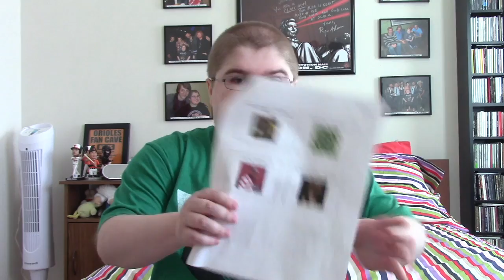Top 50 Favorite Albums of 2016 (Part 1: Albums 50-31)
Here are the albums mentioned in this part:
50. Violent Femmes - We Can Do Anything
49. Modern Baseball - Holy Ghost
48. The Avett Brothers - True Sadness
47. Lily & Madeleine - Keep It Together
46. Lake Street Dive - Side Pony
45. Jonah Tolchin - Thousand Mile Night
44. The I.L.Y's - Scum With Boundaries
43. Anohni - Hopelessness
42. Dr. Dog - The Psychedelic Swamp
41. Ty Segall - Emotional Mugger
40. The Felice Brothers - Life in the Dark
39. Aoife O'Donovan - In the Magic Hour
38. Look Park - Self-Titled
37. YG - Still Brazy
36. Tony Joe White - Rain Crow
35. Swans - The Glowing Man
34. Dawes - We're All Gonna Die
33. Norah Jones - Day Breaks
32. Thee Oh Sees - A Weird Exits & An Odd Entrances
31. Ray LaMontagne - Ouroboros